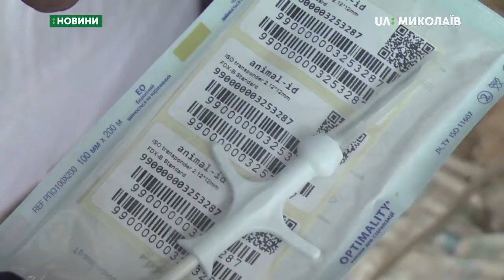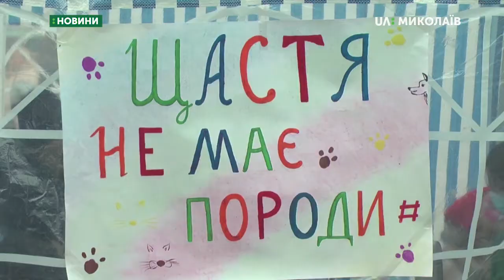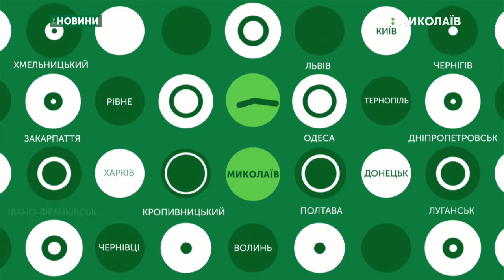18.11.2019. Новини. 08:30